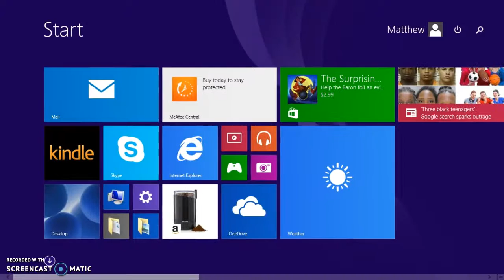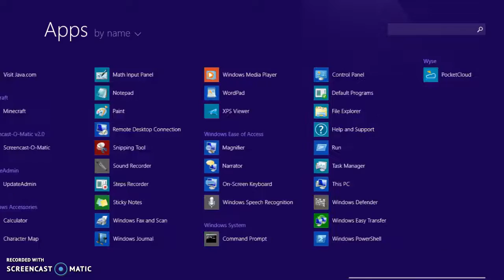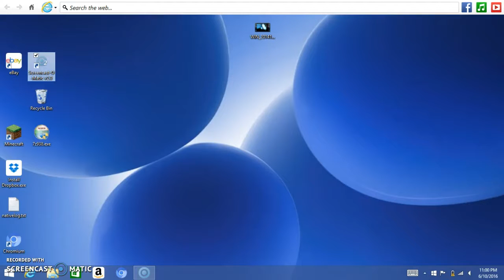playing games on my laptop